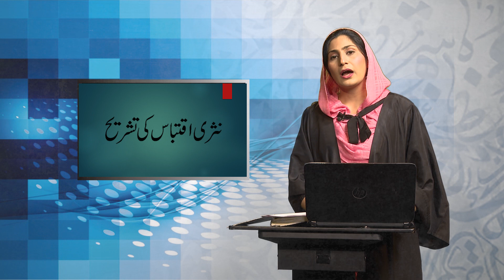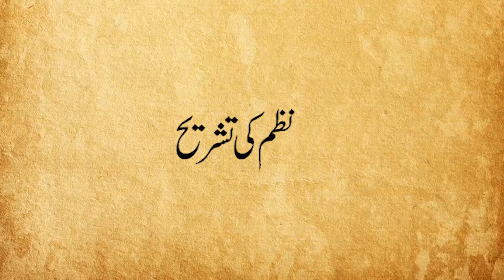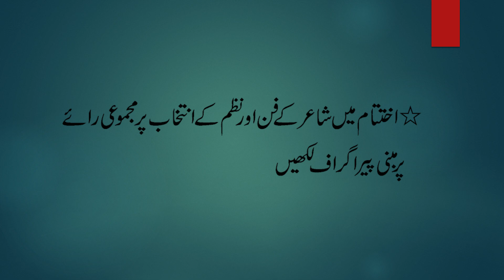Roz marra Urdu | Matric | Course code 204 | nasri iqtbas ki tashreeh | Program 04 | AIOU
Program title: Roz marra Urdu
Level: Matric
Course code:  204
Unit no: no any unit general talk
topic: nasri iqtbas ki tashreeh
Program No: 04
production year: 14th March 2023
Department: Urdu, AIOU
Producer: Amer Raza, IET, AIOU
Presentation: Institute of Educational Technology

00:32 Khulasa Negari
01:19 Khulasa Negari k Usool
04:44 Nazam Ka Markazi Khayal
05:44 Nasri iqtibas ki tasreeh
09:36 Nazam ki tasreeh